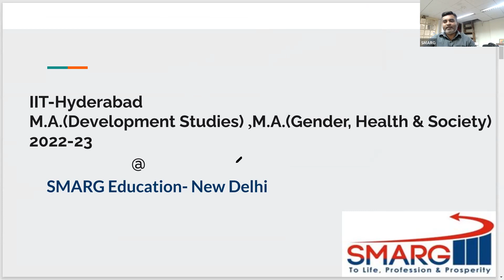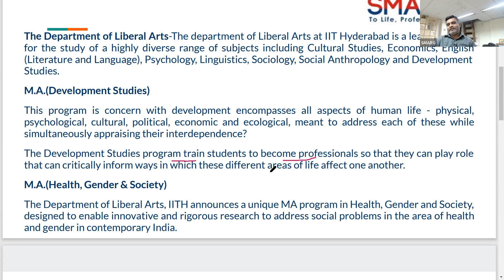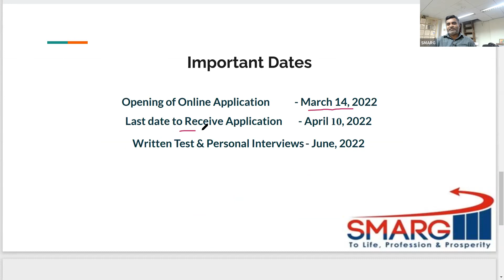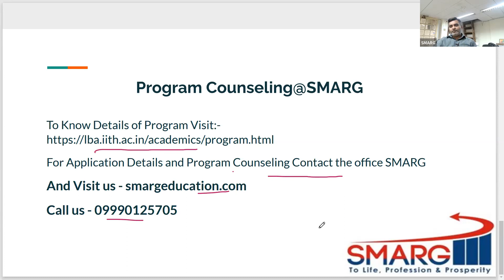IIT Hyderabad MA Development Studies & MA Health, Gender & Society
Last Date = 10 April 2022
Join us for most comprehensive classes for TISS OPI and Extempore.
Key Features:
1. DAF Review
2. Subject wise classes
3. Personalized Interview Preparation Document
4. Mock OPI
5. Extempore